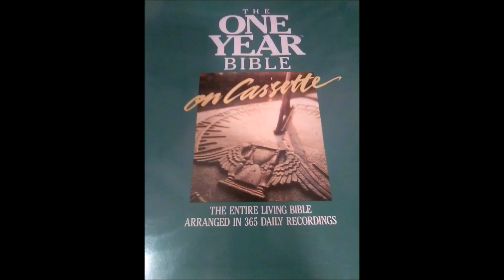The One Year Living Bible July 24 2 Chronicles 11;1 - 13;22, Romans 8;24 - 39 and Proverbs 19;27 - 2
2 Chronicles 11;1 - 13;22, Romans 8;24 - 39 and Proverbs 19;27 - 29